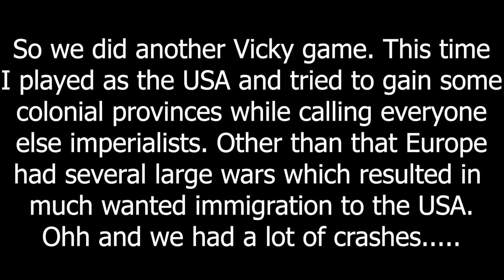American Imperialism - Victoria 2 MP In A Nutshell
American Imperialism is always justified!

Mods: HPM